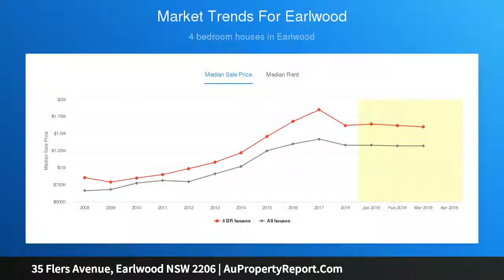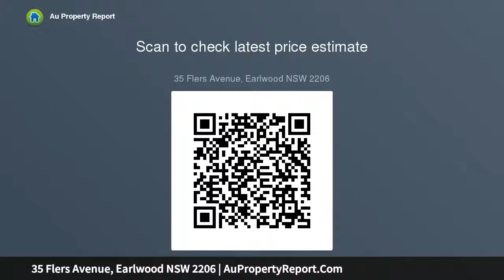35 Flers Avenue, Earlwood NSW 2206 | AuPropertyReport.Com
35 Flers Avenue, Earlwood NSW 2206
Property Type: house
Bedrooms: 5
Bathrooms: 5
Car Space: 4
Boundless potential in Blue Ribbon Street